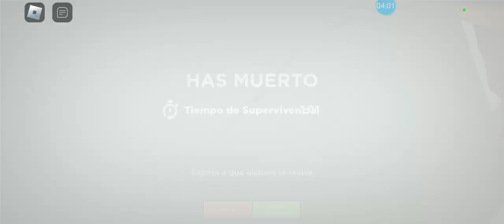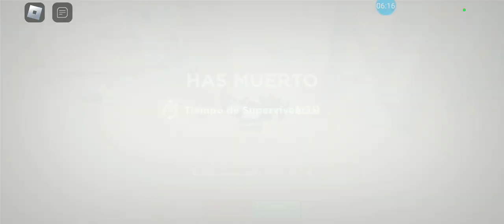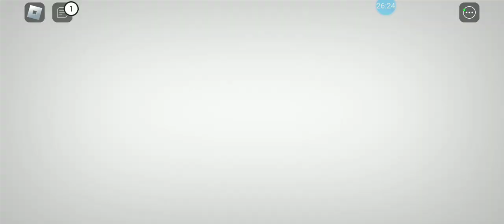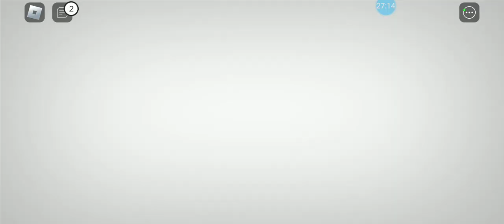evade con eduardo (le digo asi porque ya no puede subir videos :( )